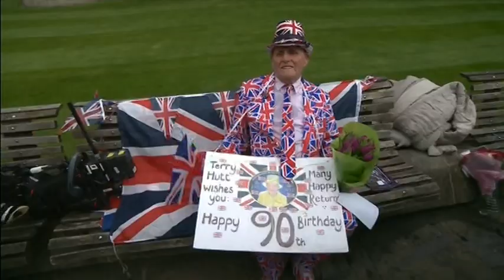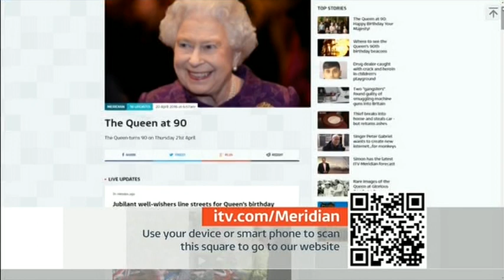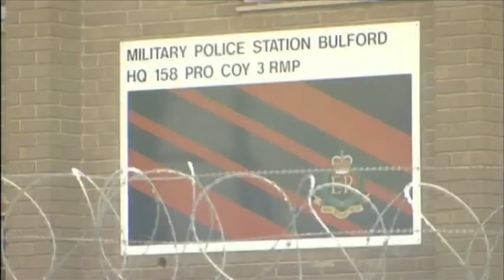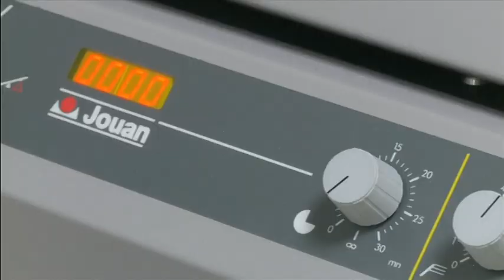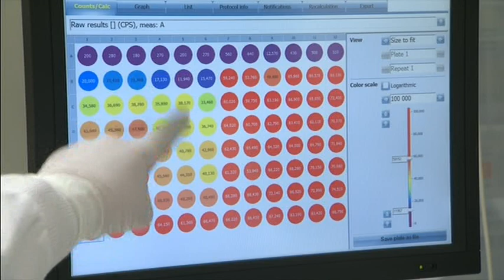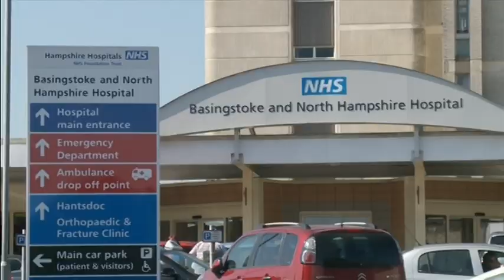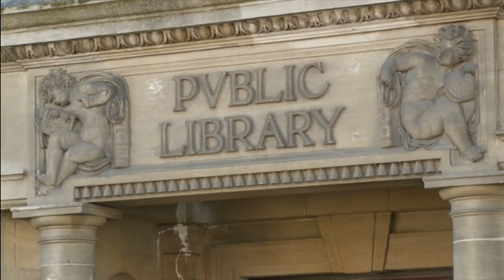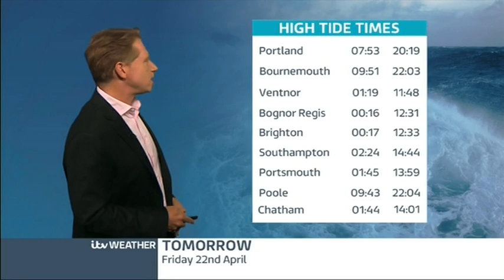ITV News Meridian ITV1 2016 04 21 18 00 00